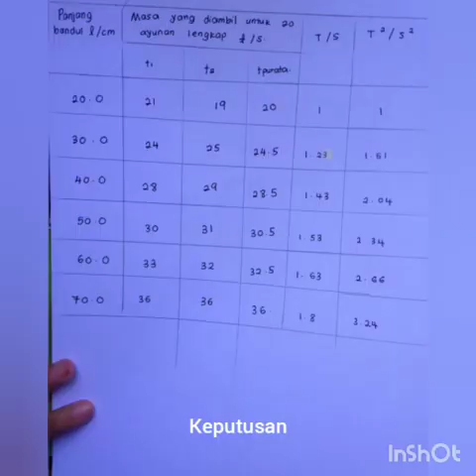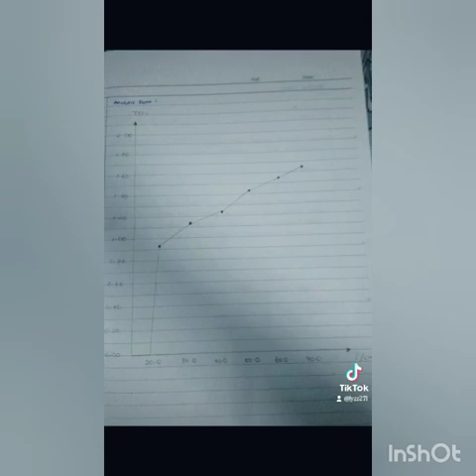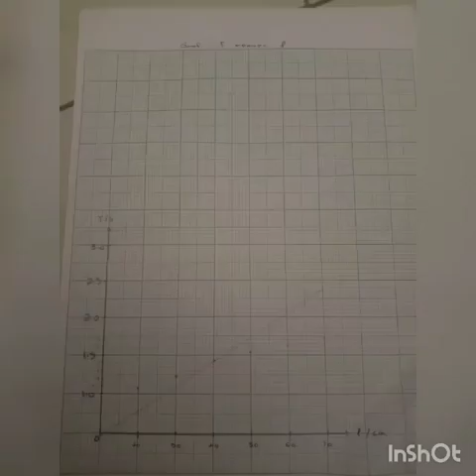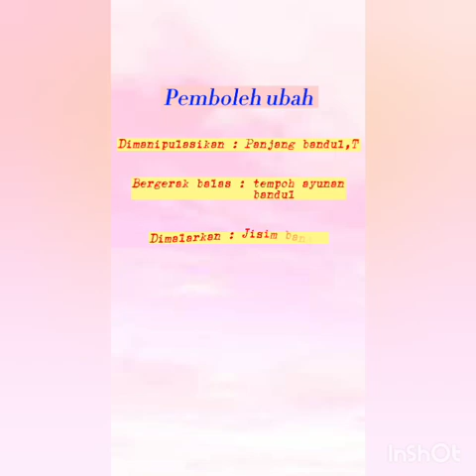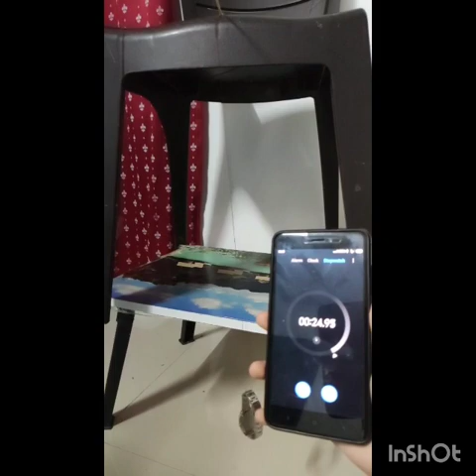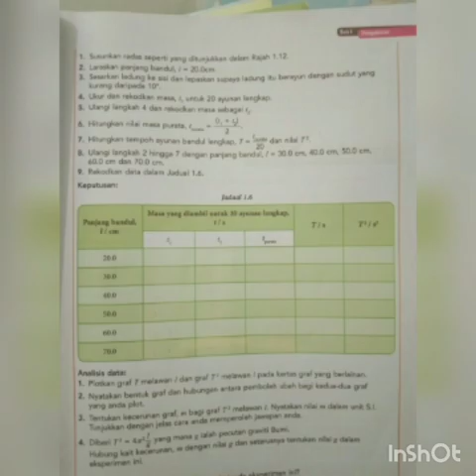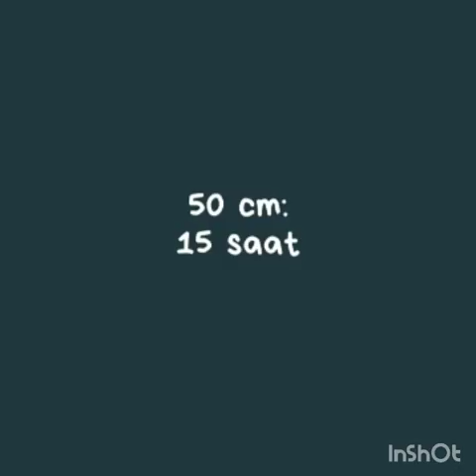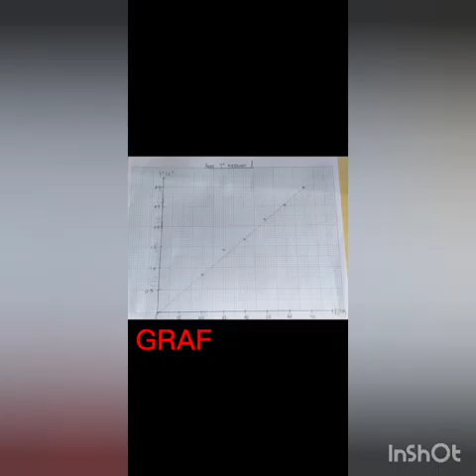Eksperimen 1.1 Fizik KSSM Tingkatan 4 : Mengkaji hubungan antara panjang bandul dan tempoh ayunan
Sempena PKP 2.0, pelajar 4 As Syafie 2021 SMK Sultan Abdullah  menggunakan kreativiti sendiri untuk menjalankan eksperimen di rumah masing-masing menggunakan bahan dan radas yang bersesuaian.

Ada keputusan yang hampir sama dengan yang diperolehi dalam makmal. Syabas diucapkan!